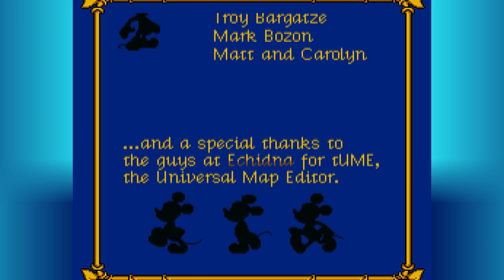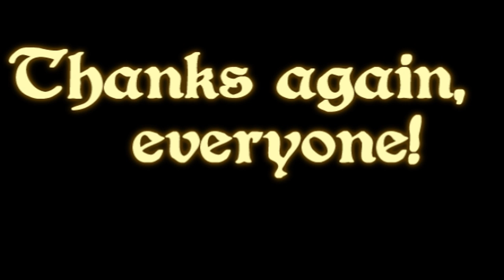Mickey's Ultimate Challenge Part 4 (FINAL) - Sleeping Giants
Well guys, it was a fun Let's Play, but it has to come to a close. I'm proud of completing this, facing my toughest challenge in an LP to date, and finally beating the difficulty left out of my childhood. I hope you all have enjoyed it as much as I have!
Also, don't forget - I'm always taking requests, so don't be afraid to let me know if you have a game you want to see me play! With the GBA emulator down for now, it's more likely I'll play it sooner than later!

The music is from Gundam Battle Assault 2 for the Playstation 1 (great game for Gundam fans!) and all rights to it are owned by Sony and Bandai.

Mickey's Ultimate Adventure copyrighted by Disney, produced by Hi Tech Expressions, developed by Designer Software, and licensed by Nintendo. The only things I own in this are my gameplay and voice.

Other Let's Players who have done this: ThatFuzzyCat, KalarotLP, ZetaPlays, and ZabieW